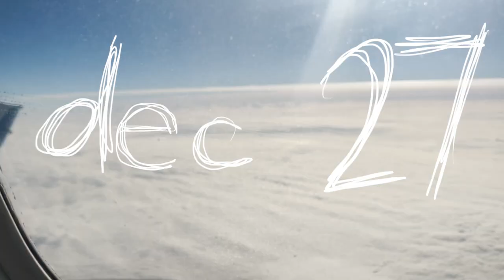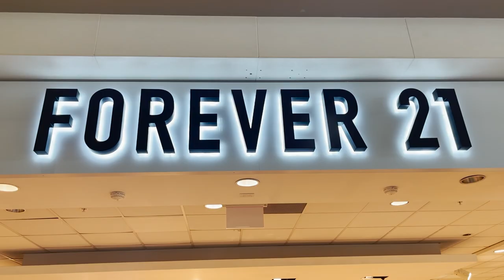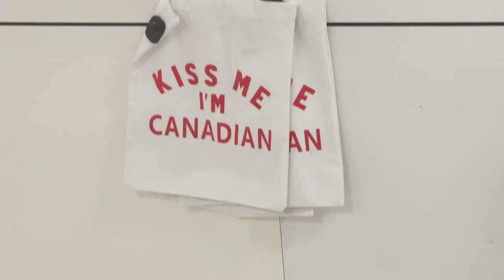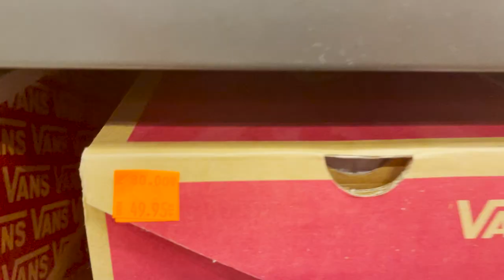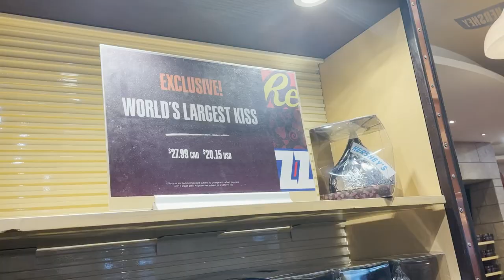outfits of the month !! ☆ (+ lots of vlogs)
1. dress shirt + gold glasses
✰ h and m striped dress shirt
✰ Aisyi - Non-Prescription Round Eye Glasses - gold

2. leather  black and black outfit
✰ thrifted leather jacket
✰ doc martens

3. white beanie and pink sweater boathouse fit

4. mall fit
✰ forever 21 white shirt
✰ thrifted pants
✰ local jewellery store - white gold chain

5. beige puffer fit
✰ forever 21 beige puffer (looks like not on website, maybe it'll come back for winter?)
✰ gradient jeans (kori.world - but they took off website)
✰ faux pearl bracelet (taken from my sister)

6. niagara fall fit
✰ costco pajama pants
✰ zip up - get some sleep (they might drop it again) -

7. brown jacket fit
✰ brown jacket (tag says Lee est. 1898)

8. mirror selfie fit

✰✰subcount✰✰
5860